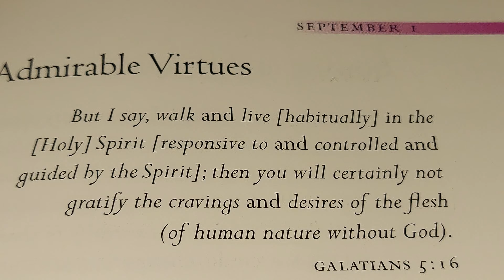ADMIRABLE VIRTUES 🙏 🌎 ⛪️ December 9, 2023. SATURDAY